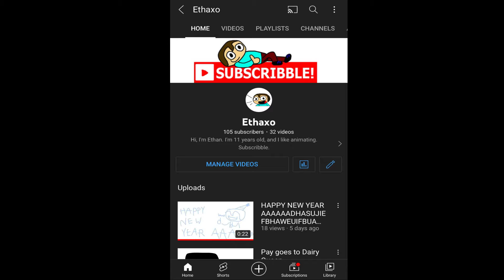THANKS FOR 100 SUBS! :D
I might be a little late, but it's better to celebrate now than never! Thank you all so much, I am truly grateful for you guys helping me accomplish this goal. It may not seem like a lot, but it means a lot to me.